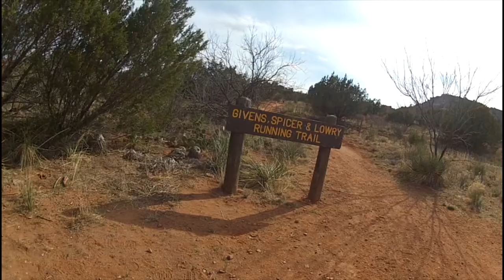Givens Spicer Lowry Trail at Palo Duro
Givens, Spicer, Lowry Trail at Palo Duro in 2013